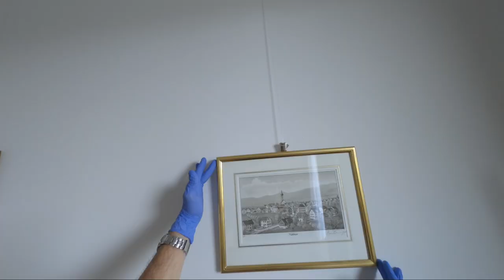Ein Einblick in die Alters- und Gesundheitszentren und Spitex Küsnacht | Yousty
In diesem Spezialvideo bekommt ihr einen extragrossen Einblick in die Arbeit bei den Alters- und Gesundheitszentren und Spitex Küsnacht. Hier erfahrt ihr alles, was ihr wissen müsst und lernt die verschiedenen Facetten kennen. Schaut euch unbedingt das Video an!

Die Alters- und Gesundheitszentren und Spitex Küsnacht in eigenen Worten: «Alters- und Gesundheitszentren Küsnacht bietet engagierten Jugendlichen eine fundierte Berufsausbildung – starte mit uns in die Zukunft. Die Ausbildung junger Berufsleute zählt zu unseren wichtigsten Aufgaben, denn wir wissen: Unsere Marktleistung ist exakt so gut wie unsere Mitarbeiter, welche sie erbringen.»

Ihr wollt mehr über eine Ausbildung bei den Alters- und Gesundheitszentren und Spitex Küsnacht erfahren? Hier gibt es mehr Informationen: Das Besondere an yousty.ch ist, dass du neben allen wichtigen Informationen und Tipps zu den Berufen, freien Lehrstellen und dem Bewerbungsprozess Einblicke in ein Unternehmen bekommst. Bei Yousty kannst du online schnuppern!